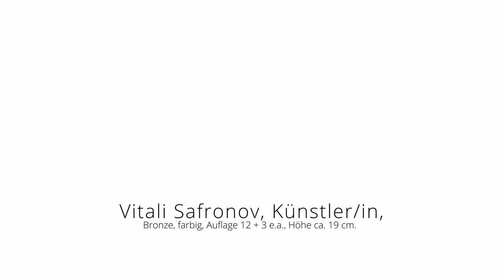ARTHUS Galerie Kunstwerk Vitali Safronov, Künstlerin, besprochen durch Dr. Friedhelm Häring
Sprachlich hervorragend bespricht der Kunsthistoriker Dr. Friedhelm Häring die kleine bildhauerische Figur von Vitali Safronov in der ARTHUS Galerie in Zell. Das Kunstwerk ist eine Bronze mit einer Auflage von 12 Exemplaren und ist ca. 19 cm hoch.